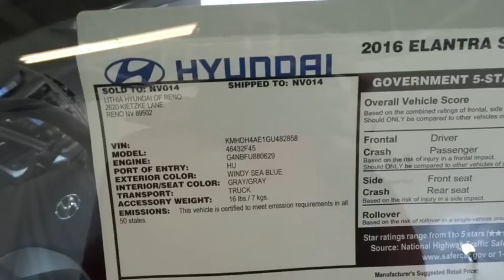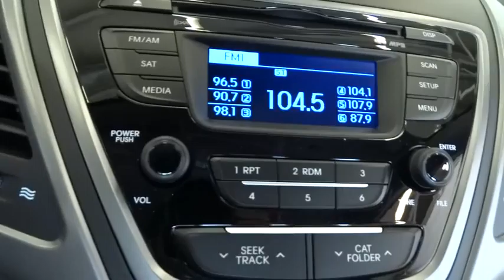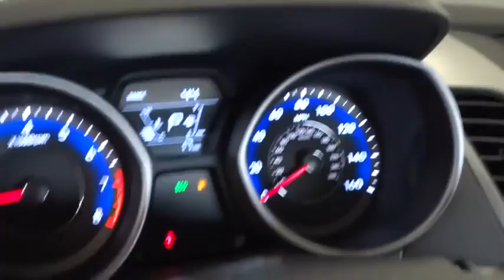2016 Hyundai Elantra Reno, Carson City, Northern Nevada, Sacramento, Roseville GU482858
2016 Hyundai Elantra

FUEL EFFICIENT 38 MPG Hwy/28 MPG City! SE trim. Satellite Radio, CD Player, iPod/MP3 Input, Head Airbag. Warranty 10 yrs/100k Miles - Drivetrain Warranty; SEE MORE!br /br /KEY FEATURES INCLUDEbr /Satellite Radio, iPod/MP3 Input, CD Player MP3 Player, Remote Trunk Release, Keyless Entry, Child Safety Locks, Electronic Stability Control. br /br /EXPERTS RAVEbr /Great Gas Mileage: 38 MPG Hwy. br /br /VISIT US TODAYbr /Lithia Hyundai of Reno sells new Hyundai's, certified pre-owned Hyundai's, and used cars, trucks, and SUV's! We have excellent finance options as low as 0% on select models, in addition to all avilable Hyundai incentives and rebates! We also specialize in second chance financing! We are located in Northern Nevada at 2620 Kietzke Ln. Our hours are Monday-Saturday 8: 30am - 8pm and Sundays 10am - 6pm. 100% customer satifaction is our priority! Price contains all applicable dealer incentives and non-limited factory rebates. You may qualify for additional rebates; see dealer for details.  br /